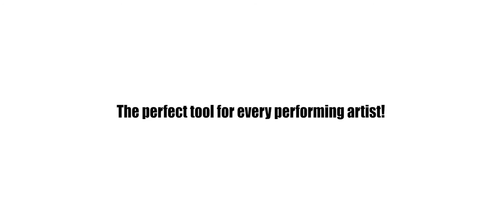ENGL TV - Amazing A101 Acoustic amp song!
The ENGL A101 Acoustic amp song!

The ENGL A101 is a 150 W all-round acoustic amplifier, designed to fulfill the needs of every performing artist. This amp is not only for acoustic guitars, but also for vocals and all other acoustic instruments. It is even possible to connect instruments with higher outputs to it like keyboards. This makes it the perfect tool for smaller gigs and even makes rehearsing wherever you are a totally new and impressive experience.

Meet at your friend’s house, connect one or two guitars (Channels 1-3), a mic (Channel 1-2) or maybe a keyboard (Channel 3) to the A101 and start practicing with a sound that gives you the feeling of being live on stage. Invite some friends and play a livingroom gig with the ENGL A101. You need nothing else.

Even when you play at a bigger venue you can easily use the Rec Out and connect it to a second A101 so that everyone will be able to hear you loud enough. Channel 4 of the A101 gives you the possibility to keep the party going on all night long after your gig by simply connecting e.g. a MP3-Player to it. You can also use this Channel to play along to your favorite songs. Either you just want to jam to them or practice, it is a lot of fun.

With its warm and rich midrange and smooth and silken treble, the A101 delivers an organic sound. It is equipped with four different effects, which top off the many possibilities this amp offers.

The natural and sophisticated design of the A101 focuses on an extensive appeal and due to the real branding on the sites, every amplifier is as unique as you are, the artist who is using it!